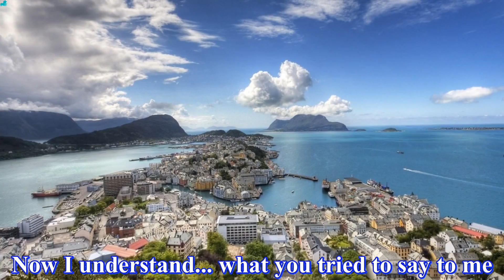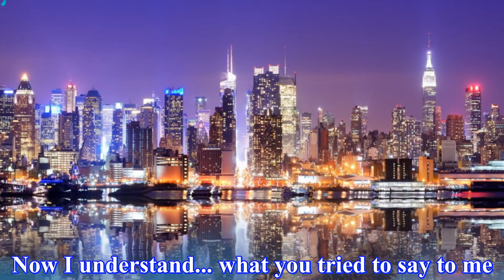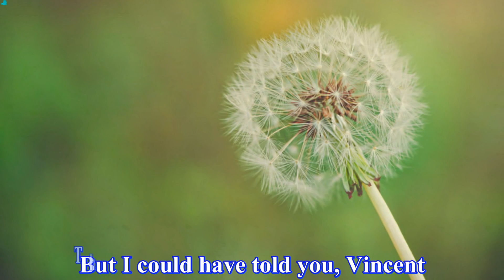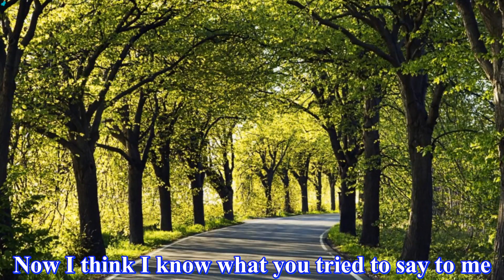Don McLean - Vincent ( Starry, Starry Night) With Lyrics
Don McLean's Vincent (Starry,Starry Night) Almost all images created by Vincent Van- Gogh. Song by Don McLean I in no way assume any credit for song or images.